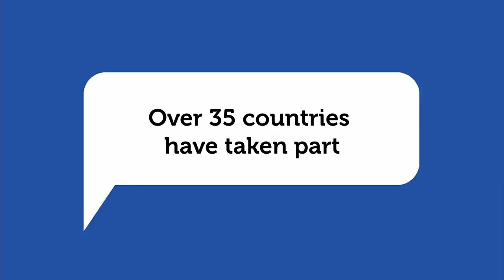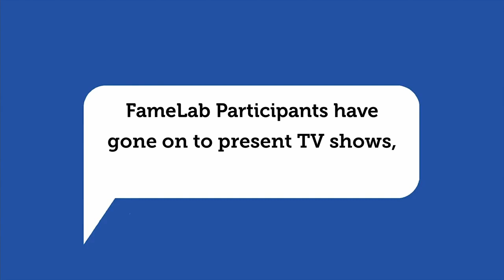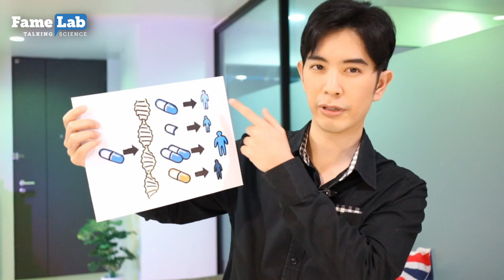FameLab International 2021: Semi-Final 2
The world's greatest science communication competition returns to our screens! Contestants have just three minutes to enlighten and entertain judges and the audience - and you'll have chance to cast your vote for your favourite talk!

In Semi-Final 2, national finalists battle it out for a coveted spot in the FameLab International Online Final:

* Samantha Nixon, Australia
* Stefan Golfier, Germany
* Sirawit Ittisoponpisan, Thailand
* Pooja Seenauth, Mauritius
* Hyeong-Wook Kim, Korea
* Daniel Nesan, Malaysia
* Oldřich Vojta, Czech Republic
* Eman Amer, Egypt
* Jesús Victorino Santos, Spain
* Danny Daniels, Mexico
* Tammy Strickland, Ireland
* Hara Afaloniati, Greece

Event judges: Dhara Patel, Shini Somara & Andrew Steele. Hosted by Kareem Helmee.

FameLab International brings together 23 emerging science communicators from all over the world to break down barriers to public engagement in science through accessible three-minute talks. The online events feature content from researchers and young professionals in the STEM sector spanning a range of themes that tackle pressing global societal issues including health, wellbeing and climate change. The FameLab International Semi-Final 2 contains content themes that some viewers may find upsetting, including discussion of sexual violence. Parental guidance is advised.

to cast your vote.